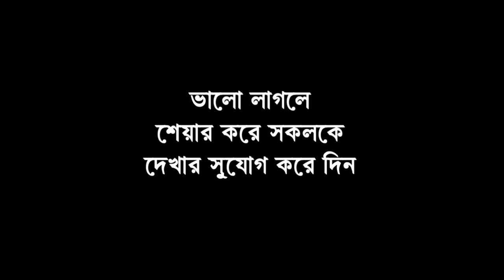রাজ্যের অবস্থা রাষ্ট্রপতির শাসনের দিকে যাচ্ছেঃ দিলীপ